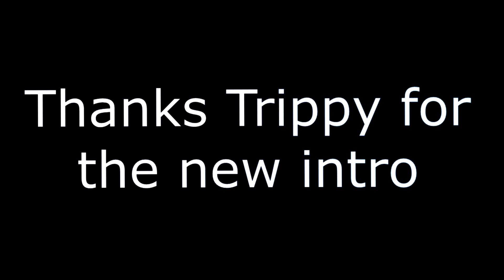ACERC CAN I JOIN?? LETS FIND OUT// NEW GOTA TRICK